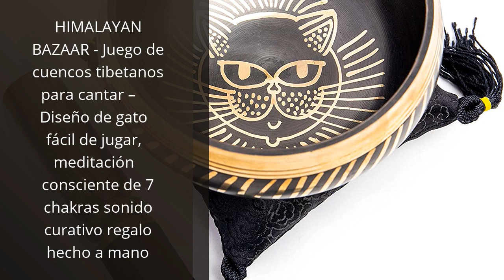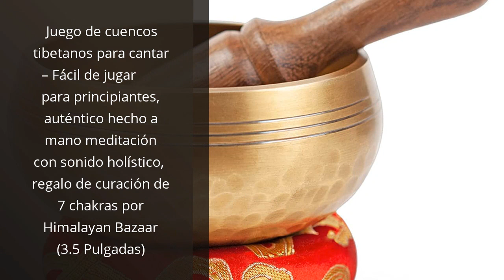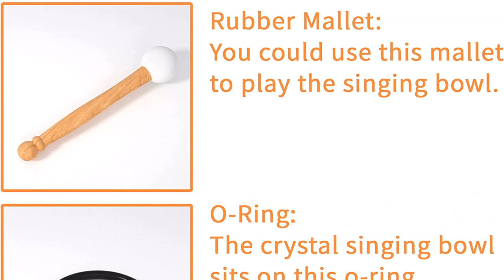Cuenco tibetano de cristal: Los 5 mejores cuencos tibetanos de cristal: ¡Descubre el mejor para ti!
✋  Aquí están los 5 mejores cuencos tibetanos de cristal: ¡descubre el mejor para ti! disponibles en el mercado.

🔽🔽🔽 ENLACES DE COMPRA CUENCO TIBETANO DE CRISTAL 🔽🔽🔽

1) HIMALAYAN BAZAAR - Juego de cuencos tibetanos para cantar – Diseño de gato fácil de jugar, meditación consciente de 7 chakras sonido curativo regalo hecho a mano

2) Himalayan Bazaar - Juego de cuenco tibetano cantador, hecho a mano para sonido de meditación, 7 chakras, curativo

3) Juego de cuencos tibetanos para cantar – Fácil de jugar para principiantes, auténtico hecho a mano meditación con sonido holístico, regalo de curación de 7 chakras por Himalayan Bazaar (3.5 Pulgadas)

4) KELIODY 440 Hz E Nota Cuenco Cantor de Cristal Amarillo Chakra del Plexo Solar Cuenco 20 CM de Canto de 8 Pulgadas Cuenco de

5) ENERGYSOUND - Cuenco de cristal de cuarzo (20 cm, 432 Hz), color morado con chacra, cristal de cuarzo esmerilado, bolsa de transporte, meditación y sanación del sonido

00:00 - Intro
00:06 - 1) HIMALAYAN BAZAAR - Juego de cuencos tibetanos para...
00:44 - 2) Himalayan Bazaar - Juego de cuenco tibetano cantador,...
01:21 - 3) Juego de cuencos tibetanos para cantar – Fácil...
01:50 - 4) KELIODY 440 Hz E Nota Cuenco Cantor de...
02:28 - 5) ENERGYSOUND - Cuenco de cristal de cuarzo (20...
03:00 - Outro